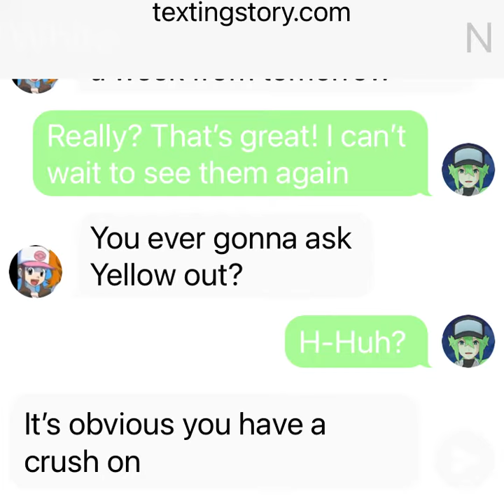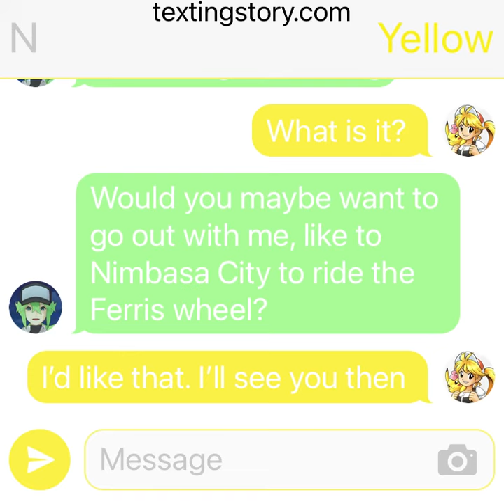A Little Aliasshipping TextingStory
Aliasshipping is one of my favorite Pokémon OTPs (One True Pairing) The ship is between Yellow and N from the gen 5 games.